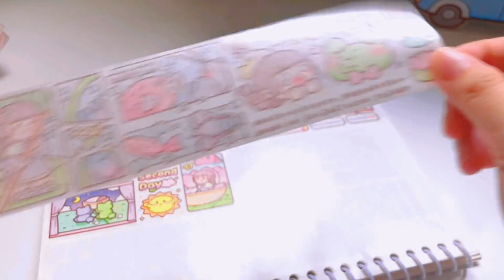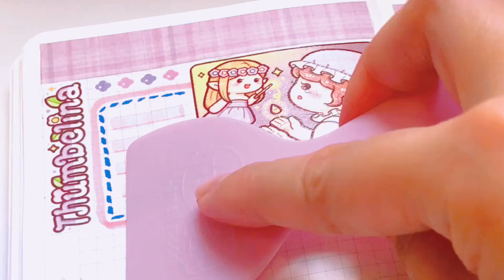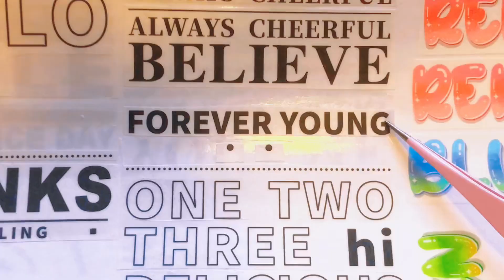小麻薯拇指姑娘來了！粉紫色系沉浸式聲控手帳~成品出來太好看了！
本频道致力于提供安全的内容，适合所有年龄段的观众，特别是儿童。 小麻薯拇指姑娘來了！粉紫色系沉浸式聲控手帳~成品出來太好看了！
哈嘍大家好！